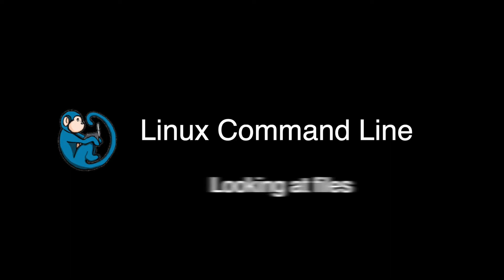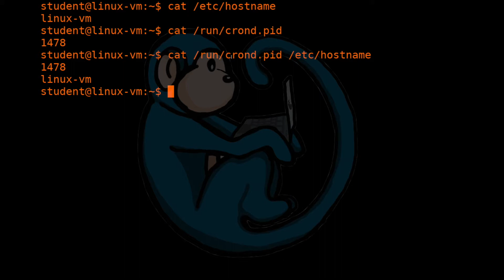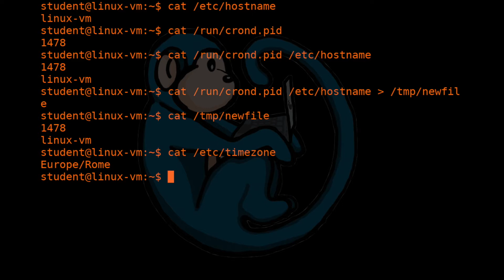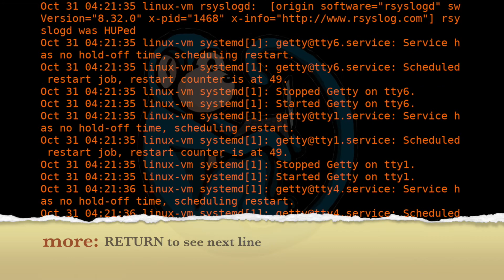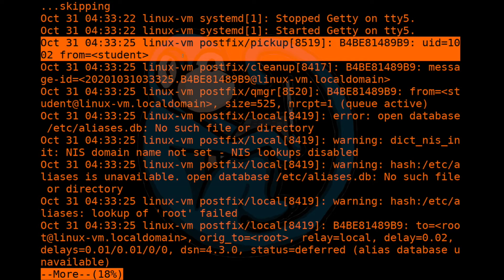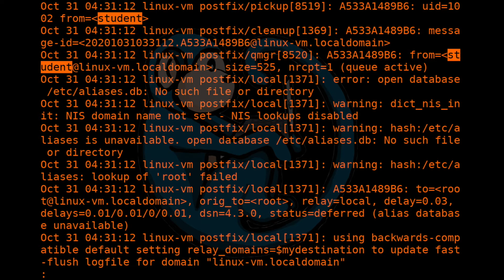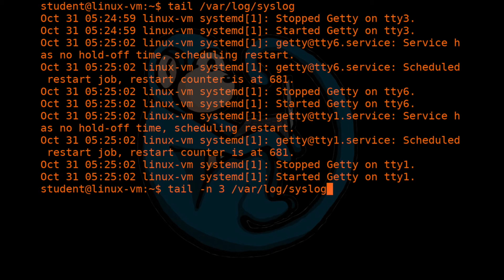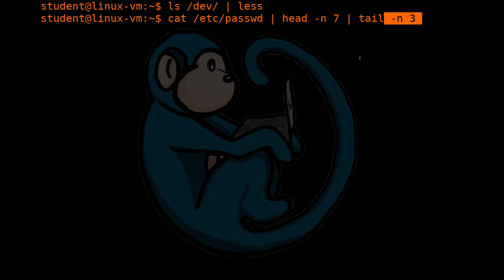LCL 02 - looking at files using cat, more, less, head, tail - Linux Command Line tutorial forensics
Linux Command Line tutorial for forensics - 02 - looking at files using cat, more, less, head, tail

This course was designed to provide information on how to use the command line environment in a Unix/Linux system to accomplish tasks such as imaging, data acquisition, and archiving.  This course covers the basics of Unix/Linux commands that allow users to view and edit text files, obtain hardware and system information, partitioning and formatting, process related commands, manipulating disks and partitions, imaging, archiving, logical acquisition, live system response, and basic networking.

This would be beneficial for folks who are interested in digital forensics, incidence response, system administration, ethical hacking, or just plain linux.  This course covers material for beginners as well as for advanced users. This course would also be helpful if you are considering taking the CompTIA Linux+ certification test.

Video timeline
00:00   Intro
00:15  cat - concatenate files or display files
01:55  redirect › - send output to file instead of screen
03:10 append ›› - append output to file instead of screen
04:26  more - displays text one screen at a time
07:21 less - less is more
09:15 head - displays the first 10 lines of a file
10:25 tail - displays the last 10 lines of a file
11:10 pipe | - take output from first command and use as input to second command
13:39 Recap